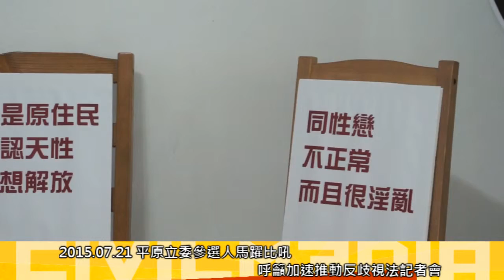[即時]2015.07.21 平原立委參選人馬躍比吼 呼籲加速推動反歧視法記者會